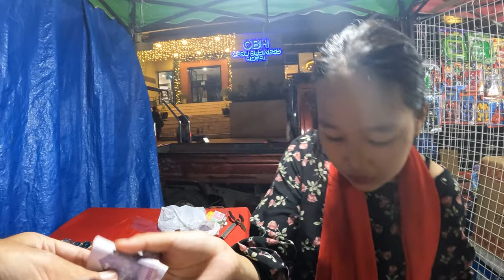FIRST TIME trying SEASHELL in Cebu Night Market!!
I went to Cebu night market and was shocked how many people were out. The food was amazing and so are the people. I always try to make a deal but the people in CEBU know how to haggle. Overall great experience!